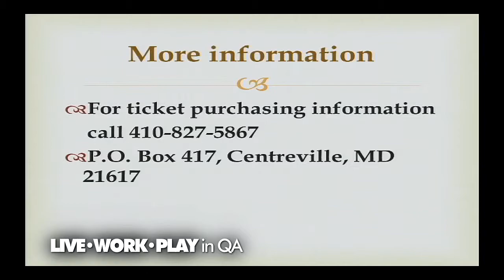Baltimore Orchestra on the Eastern Shore October 17 at Chesapeake College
Conductor: Arild Remmereit Flute soloist: Emily Skala Andree: Concert Overture in D Major (BSO premiere) Mozart: Flute Concerto in G Tchaikovsky: Symphony No. 3 "Polish, For more information please call Dick Peterson at , or e-mail